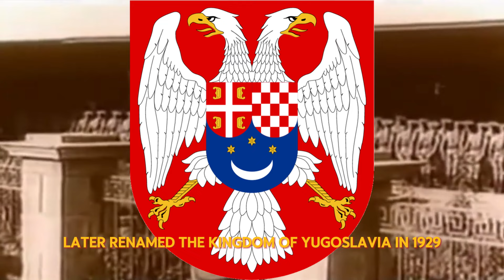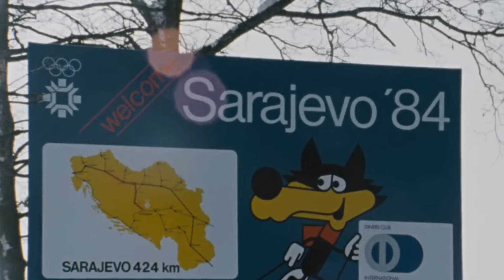The Short (Hi)story of Yugoslavia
The Short History of Yugoslavia: Unity in Diversity

Description:
Embark on a historical journey through the rise and fall of Yugoslavia, a country that stood as a testament to unity, diversity, and resilience. From its initial formation in the aftermath of World War I to its re-establishment under Tito's socialist regime, and finally, to its dissolution in the 1990s, Yugoslavia's story is a captivating saga of ambition, conflict, and transformation. This video delves into the three distinct incarnations of Yugoslavia, highlighting the achievements and challenges of each era. Explore the Kingdom of Yugoslavia's efforts to unify diverse ethnic groups, the Socialist Federal Republic's remarkable strides in industry, education, and social services, and the final years marked by strife and eventual fragmentation.

Highlights:
The formation and vision of the first Yugoslavia, aiming to unite diverse nations under a single monarchy.
The golden era of Socialist Yugoslavia, under Josip Broz Tito, celebrated for its industrial growth, social services, and unique position in global politics as a leader of the Non-Aligned Movement.

Achievements in creating a multicultural society that promoted peace among its diverse ethnic groups, alongside notable successes in sports, including international basketball and football glory, and the iconic 1984 Winter Olympics in Sarajevo.

The complex dynamics leading to the dissolution of Yugoslavia, giving birth to new nations amidst conflict, but leaving a legacy of unity and resilience.

Join us as we unravel the intricacies of Yugoslavia's history, offering insights into its achievements and the challenges it faced. This video is a tribute to the spirit of Yugoslavia—a country that, despite its eventual dissolution, demonstrated the power of unity in diversity.

Your support enables us to bring these important stories to light.